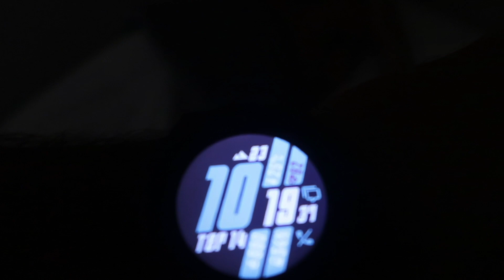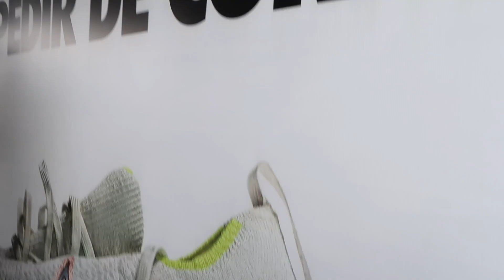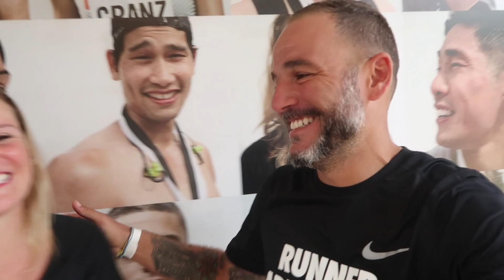FÔLEGO 90 #2 - O NOVO TÊNIS DA NIKE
Semana de comemorações, treinos intensos, começo da adaptação à nova dieta, mas peso perdido e lançamento de um novo tênis da Nike. O modelo novo foi lançado em evento para convidados, com a presença de Marilson Gomes dos Santos e muita gente bacana! Confira!!!

Na Garmin Brasil você pode comprar todos os equipamentos com desconto ao usar o cupom FOLEGO

A Gu Energy tem a melhor reposição energética do mercado!